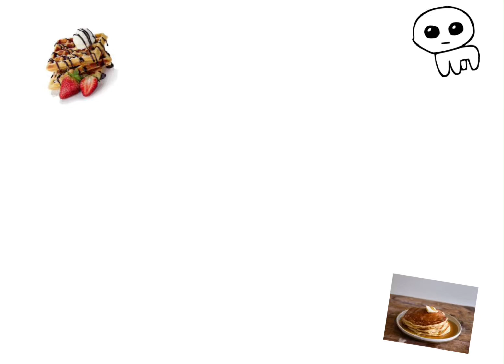WonderWafflez Meme || Trend || FT- Lenny & Owen!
Striped Background By: ​⁠@Backdrops